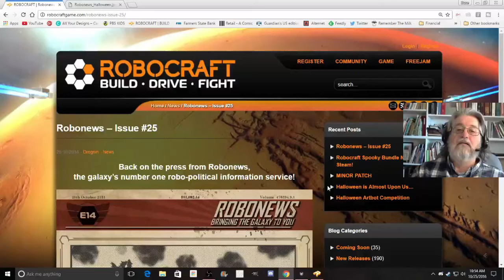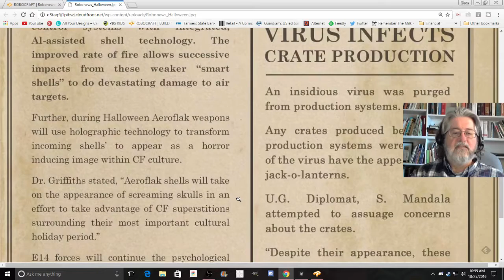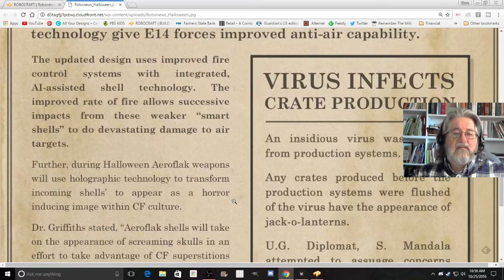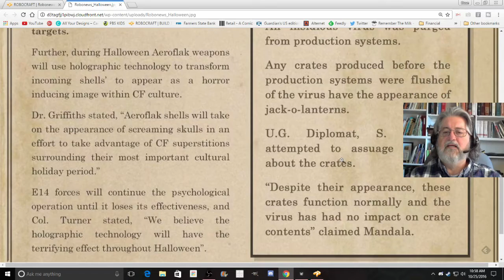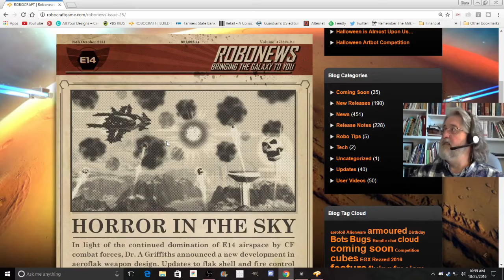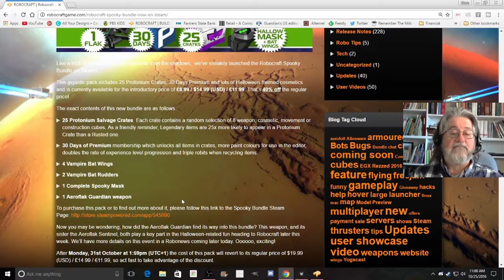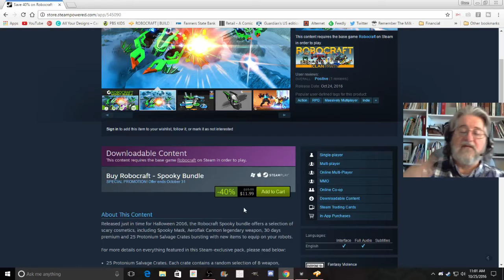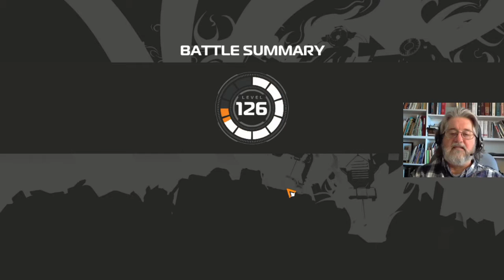BREAKING NEWS - HALLOWEEN EVENT IS COMING with NEW BUNDLE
The Halloween event is coming. We will have some tweeks to the flak guns and a new bundle of goodies is available.